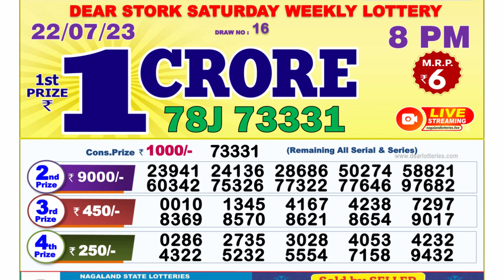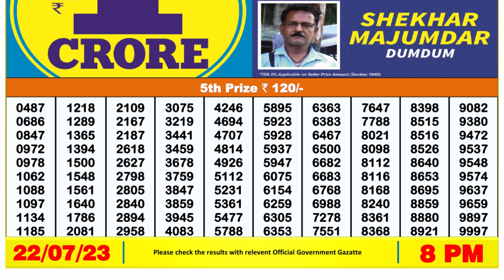🔴 Lottery Sambad Live 08:00pm 22/07/2023 Evening Nagaland State Dear Lottery Result Pdf Download